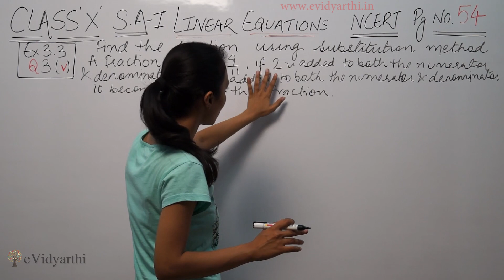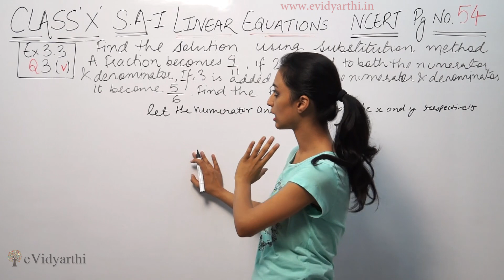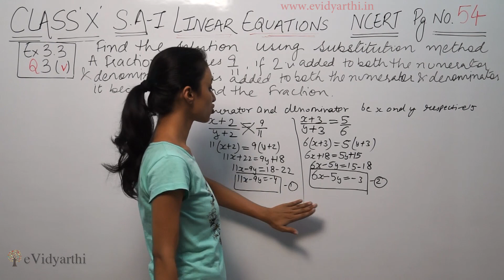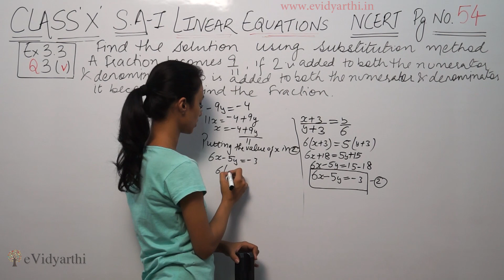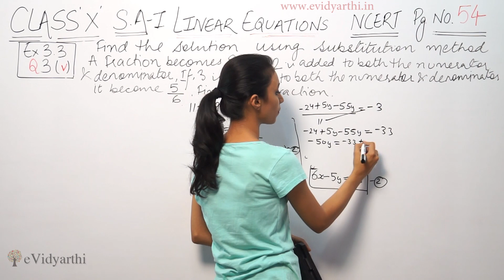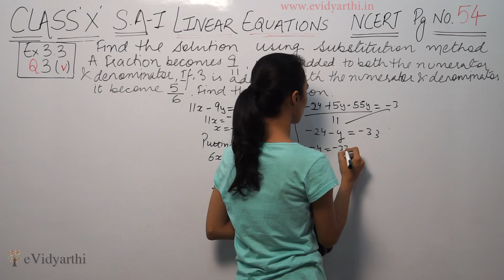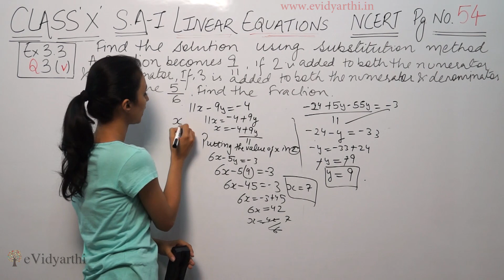Q 3(v), Ex 3.2 - Linear Equations - Chapter 3 - Maths Class 10th - NCERT, New Syllabus 2023 CBSE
✔️ Class: 10th
✔️ Subject: Maths
✔️ Chapter: Pair of Linear Equations in Two Variables
✔️ Topic Name: Q 3(v), Ex 3.2

0:00 Question 3(v)